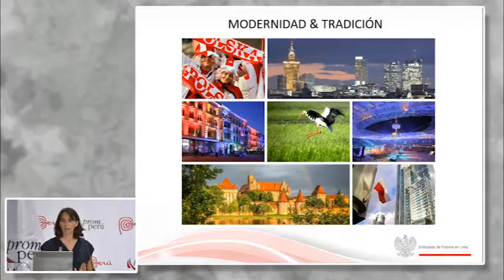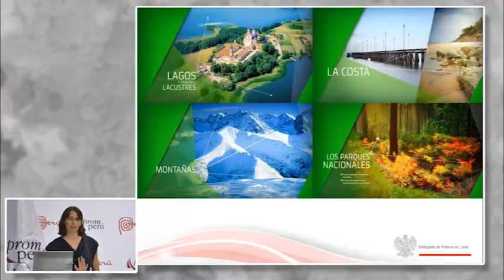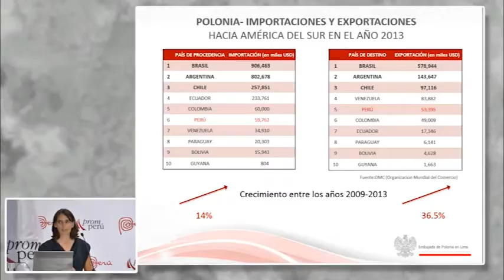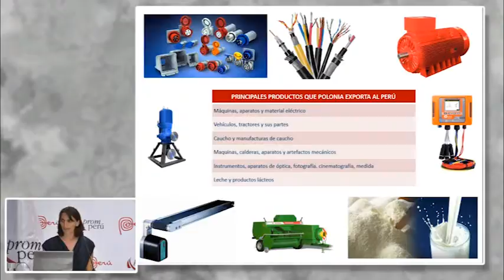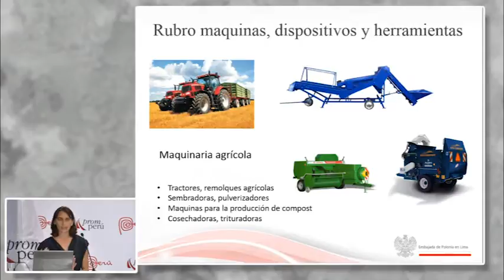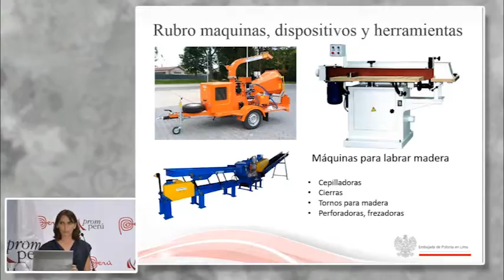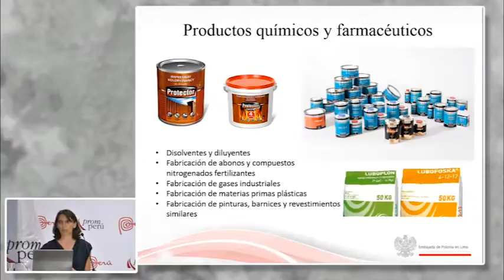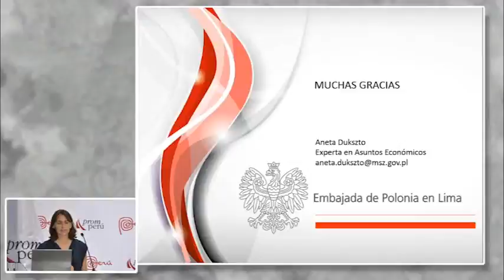Las posibilidades comerciales entre Perú y Polonia. DUKSZCO, Aneta [02 de marzo de 2016]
Conferencia del Seminario Miércoles del Exportador PromPerú:
"Las posibilidades comerciales entre Perú y Polonia"

DUKSZCO, Aneta
Experta en Asuntos Económicos de la EMBAJADA POLONIA

Mercado Unión Europea